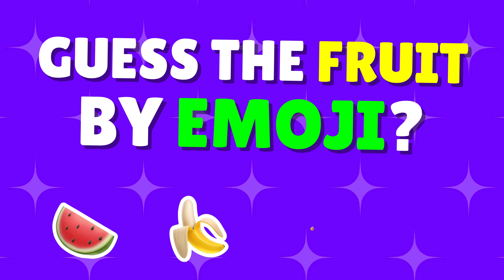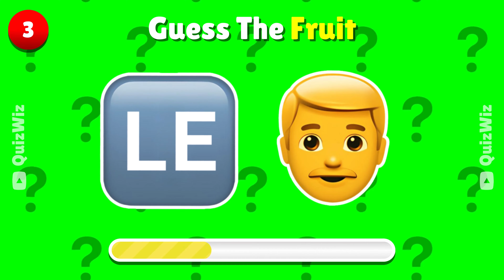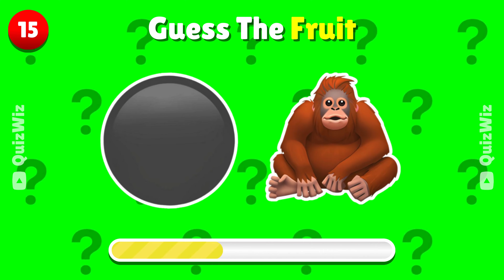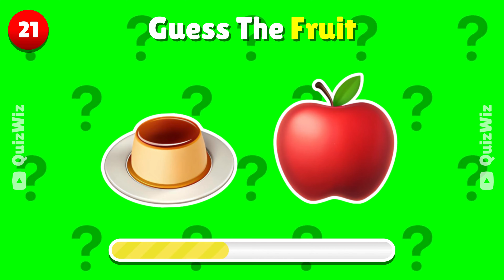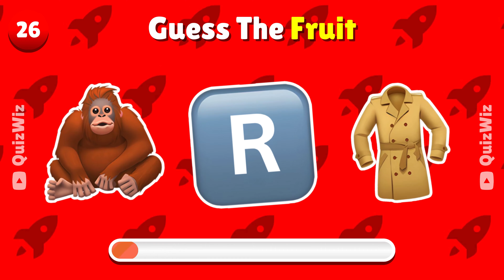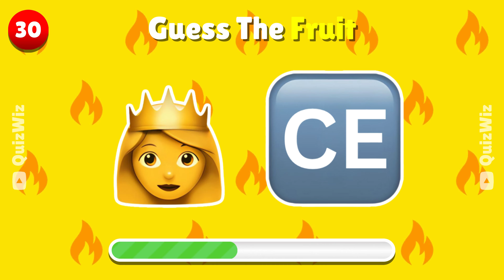🍎🍌Can You Guess The FRUIT By Emoji🍉🍇 | Emoji Quiz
🍎🍌 Dive into the "Guess The FRUIT By Emoji" 🍉🍇 Emoji Quiz! 🧐 Can you decode the fruity symbols? Challenge your friends, share your guesses, and hit play for some quick, fruity fun! 🤔🍒🍈 GuessTheFruit EmojiQuiz 🎉

Comment your answers👇